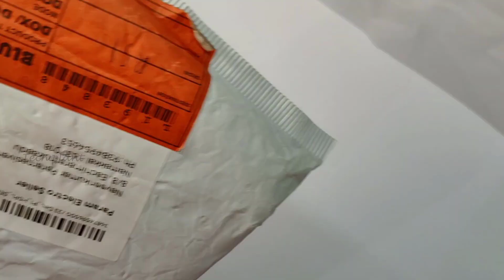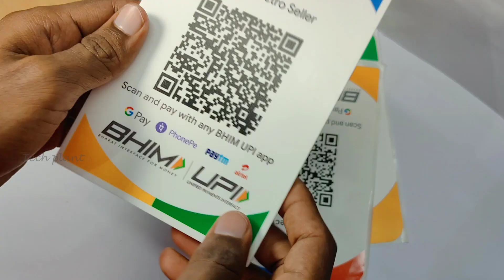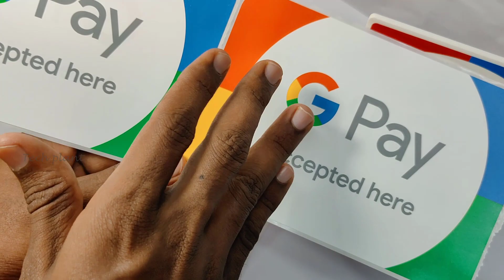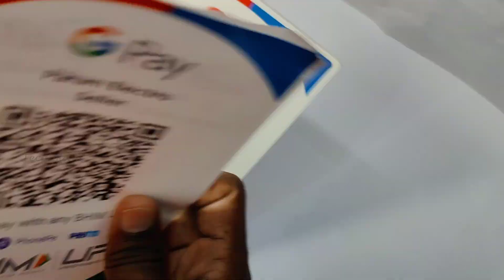Google Pay Mystery Kit Opened in Tamil || Google Pay New Trend in 2020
Watch this video and know what inside the Google Pay Kit
Google pay 2020, Google pay kit , Google , Google Pay Tamil , Google Pay

Our Channel Social media Handles

Always welcome your queries, suggestions and feedbacks.